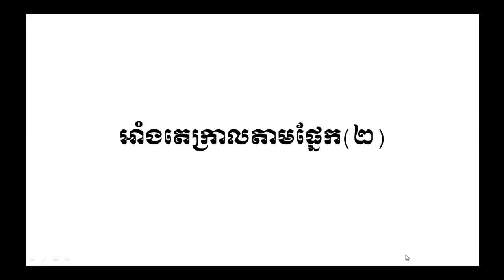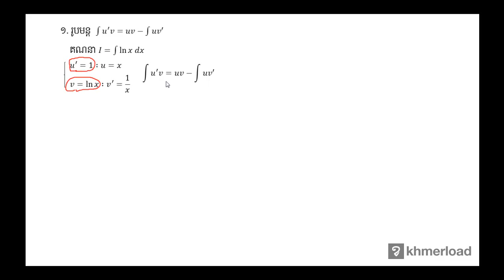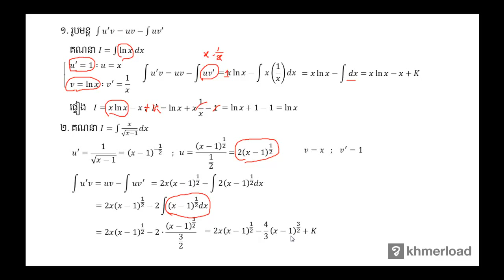គណិតវិទ្យា​ថ្នាក់ទី១២ ៖ អាំងតេក្រាលតាមផ្នែក (២)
អាំងតេក្រាល ៖ អាំងតេក្រាលតាមផ្នែក (២)

បទពិសោធន៍​​ការងារ​របស់​លោក​លើ​វិស័យ​គណិតវិទ្យា​រួមមាន៖​
-បង្រៀន​គណិតវិទ្យា​នៅវិទ្យាល័យ និង​មហាវិទ្យាល័យ
-រៀបរៀង​កម្មវិធី និងសៀវភៅសិក្សាគណិតវិទ្យា
-បណ្ដុះបណ្ដាល​គ្រូ​លើ​ការបង្រៀន​គណិតវិទ្យា
-ឯកទេស​បង្រៀន​គណិតវិទ្យា​សម្រាប់​សិស្សខ្យោយ
-ឯកទេស​លើ​ការរៀបចំ​តេស្ត​​គណិតវិទ្យា​សម្រាប់ វាយ​តម្លៃ​ការសិក្សា​​សិស្ស